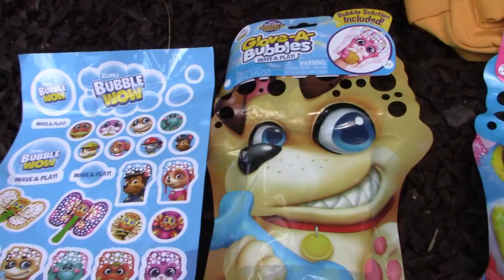Zuru Bubble Wow | Glove A Bubbles!!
Today cole marci and kai review the new zuru bubble wow glove a bubbles !

Creating millions of bubbles has never been easier with the cute and super fun Glove A Bubbles! Each Glove A Bubbles packet contains a re-sealable bag filled with bubble solution. Just dip the Wing into the bubble solution, then wave and play! Available in assorted animal characters.